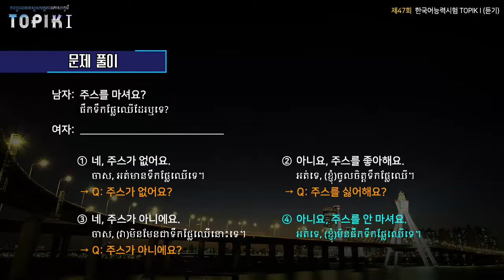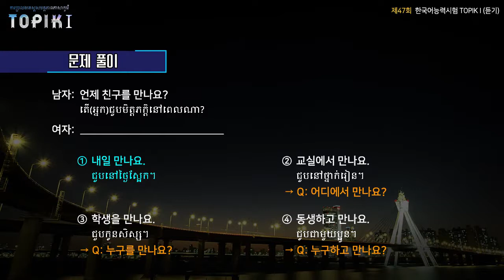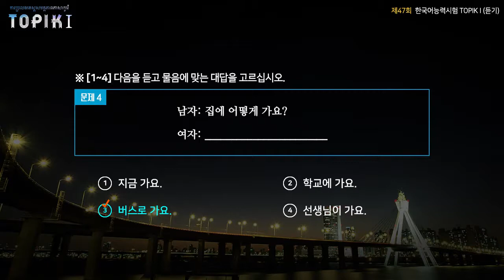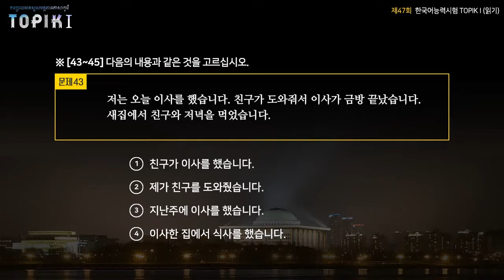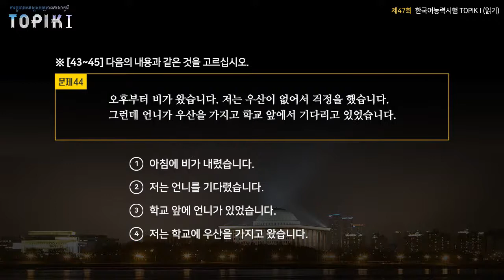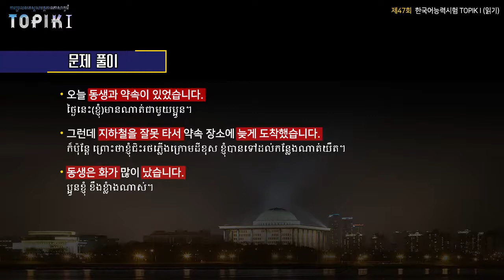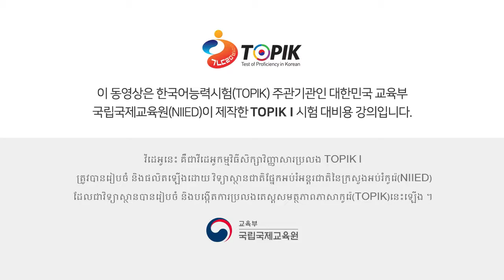TOPIK I Khmer 15